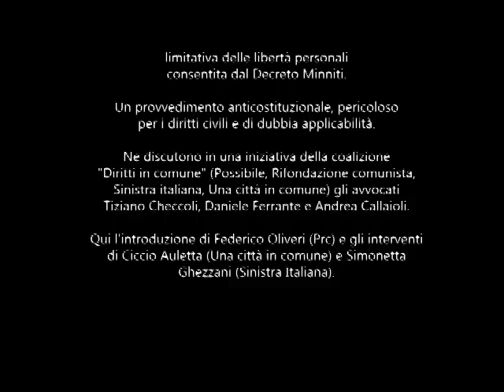Daspo urbano, attentato alla Costituzione. Pisa 21.11.2017. Parte IV. Oliveri, Auletta e Ghezzani.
Nel corso di un incontro organizzato dalla coalizione "Diritti in comune" (Possibile, Rifondazione comunista, Sinistra italiana, Una città in comune) intervengono sul Daspo urbano - provvedimento limitativo delle libertà personali che in applicazione del Decreto Minniti il Comune di Pisa si appresta ad approvare - intervengono Federico Oliveri (Prc), Ciccio Auletta (Una città in comune) e Simonetta Ghezzani (Sinistra Italiana).